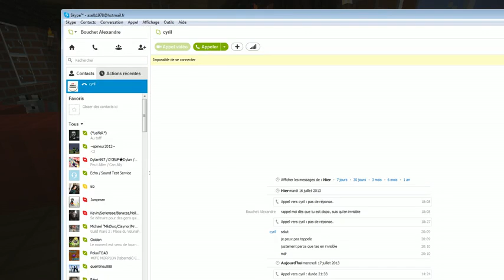Back to the future - Serveur Ehime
Un retour dans mon passé minecraftien avec une visite du nouveau serveur Ehime.